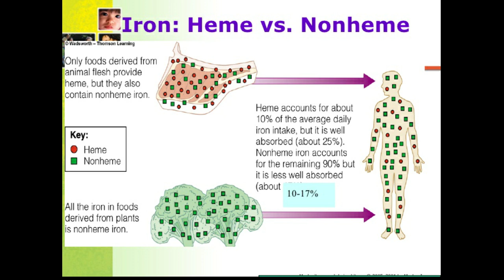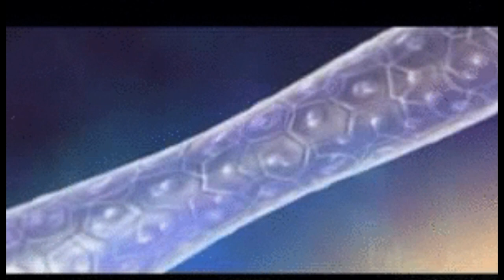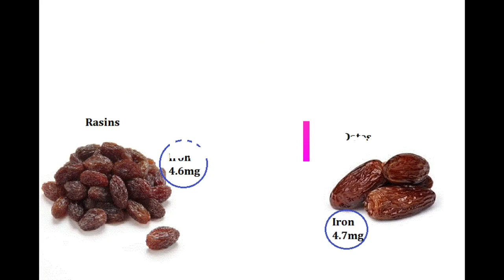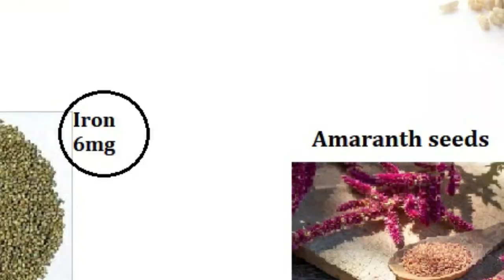சைவ உணவுகளில் இரும்பு சத்து அதிகமாக உள்ள உணவு வகைகள், இரத்த சோகை உணவுகள்-Vegan Iron- rich foods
Vegetarian Iron rich foods for Anemia-இரத்த சோகைக்கு சைவ உணவுகளில் இரும்பு சத்து அதிகமாக உள்ள உணவு வகைகள்.
It is describing in Tamil.
Describing the basics of anemia and high iron-rich vegetarian foods. It is helpful for vegans who deficient in iron.